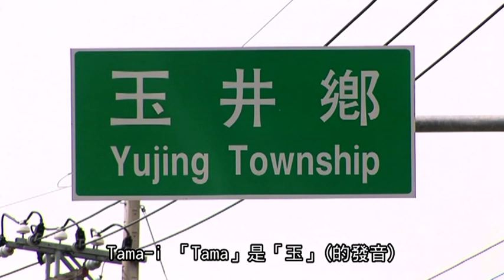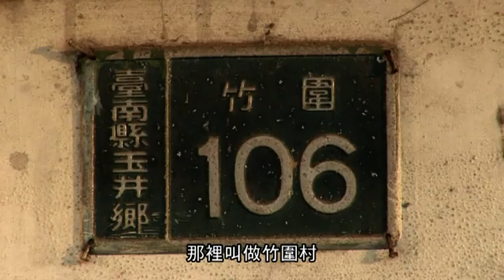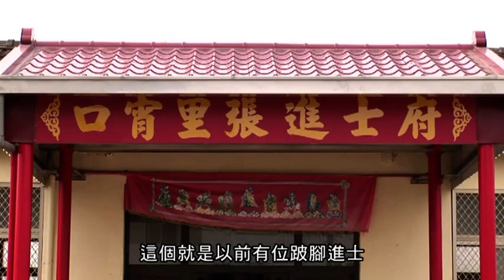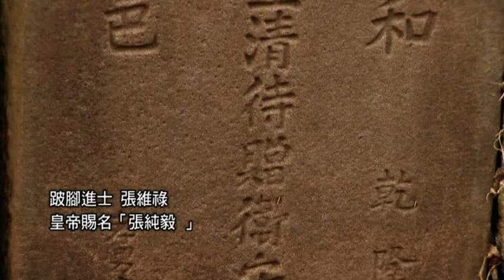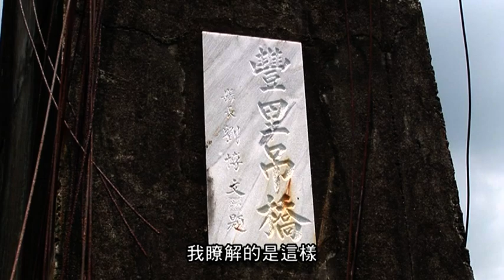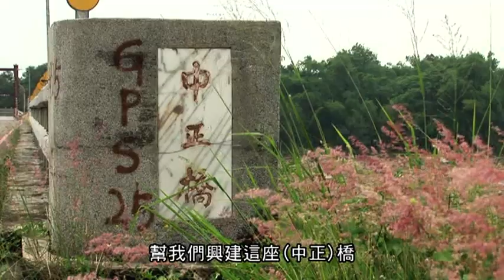噍吧哖事件念園區館藏影片-耆老話南瀛【玉井篇】(上)